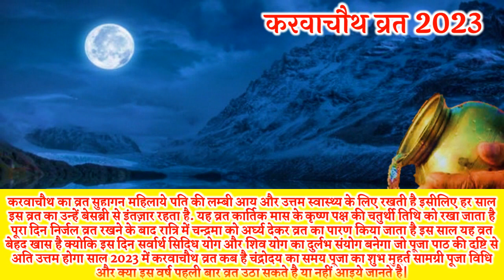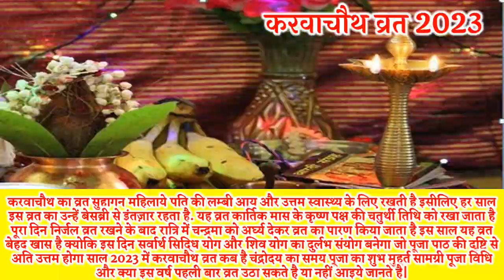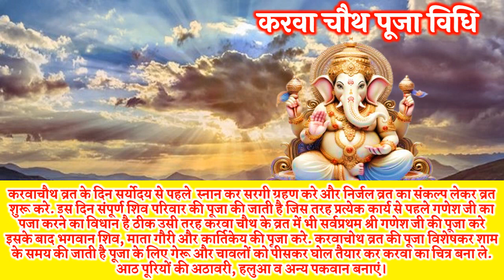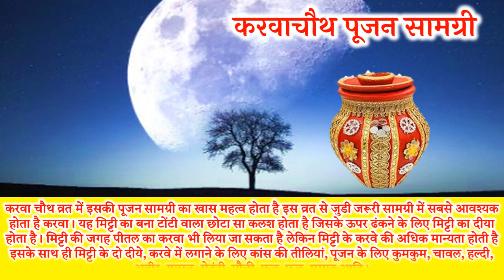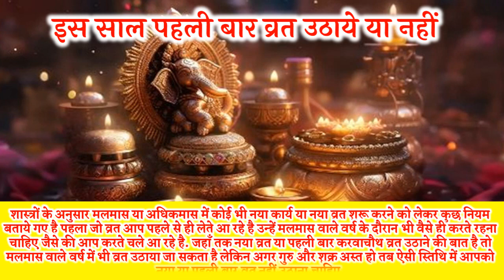Karwa Chauth Kab Hai 2023 Mein | Karwa Chauth 2023 Date Time Muhurat | करवा चौथ कब है पूजा विधि